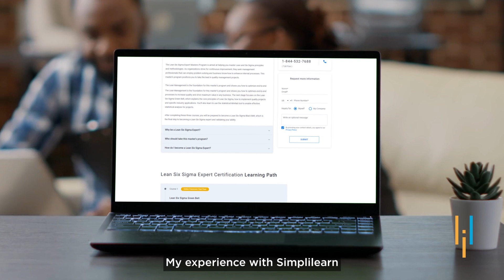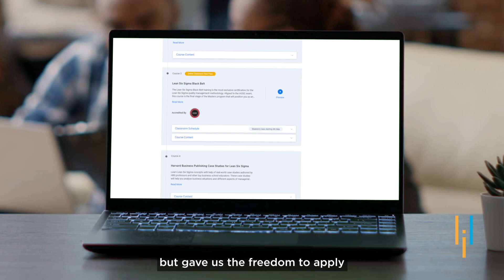Simplilearn Reviews | How Abdus Received a 21% Pay Raise | Watch His Upskilling Journey in LSS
Abdus says his colleagues describe me as a progressive, driven, exceptionally motivated technical and analytical expert who can be relied on to offer superior solutions that deliver organizational and project results on time and under budget. He is well-versed in an array of computer applications, including Visio, Projects, MiniTab, and SQL.

He is originally from India but was born in Saudi Arabia. He decided to go to the US for higher education. Where he completed his undergraduate at Toledo in Chemical Engineering. Currently,  he is pursuing a Master of Science in Chemical Engineering from the Florida Institute of Technology.

He has completed the Lean Six Sigma Expert Master’s Program from Simplilearn. And because of the course, he could take up new projects and perform better than his peers at them. His average pay rate for a research position increased by 21%.

✅About Lean Six Sigma Green Belt Certification Training Course

Designed to align with the leading Green Belt certifications at IASSC, this Lean Six Sigma Green Belt Certification Course offers a complete introduction to Six Sigma, DMAIC methodology, how to measure company performance, identify issues and offer solutions using real-world examples.

✅Key features

- 35 PDUs offered
- 4 simulation test papers, 4 real-life projects
- Aligned to IASSC

✅Skills Covered

- Implement Lean Six Sigma projects
- Project Management
- Measurement System Analysis
- Data Analysis
- Lean Principles
- Hypothesis Testing
- Process Analysis
- DFSS tools